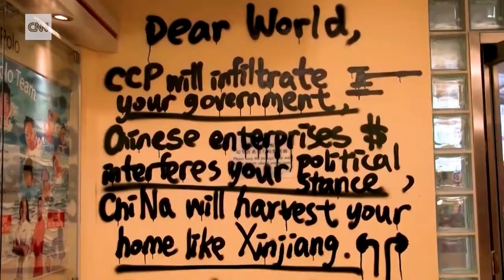Protesters at Hong Kong Polytechnic University speak out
Newslinktv.com News Links T.V Political TV Channel Posting all current News Daily 24/7 365 Days From all major News Networks Cable News CNN FOX MSNBC Cspan Whitehouse Press Conference International News Elections Television Coverage Trump Press Conference  South American Venezuela Nicaragua Central America Cuba the United States Senate, Congress  Judicial Democratic Party Republican Party 2020 Candidates Elections Results Political Scandals Anderson Cooper Hannity Tucker Carlson  A.O.C Bernie Sanders Cumo NYC Bloomberg Grand Jurys CNBC Federal Reserve  Miami politics Fraud  Supreme Court  Senate Hearings   Russia Protesters at Hong Kong Polytechnic University speak out